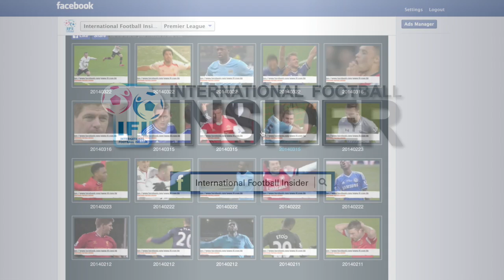20140921 Leicester City 5-3 Manchester United Highlight.03